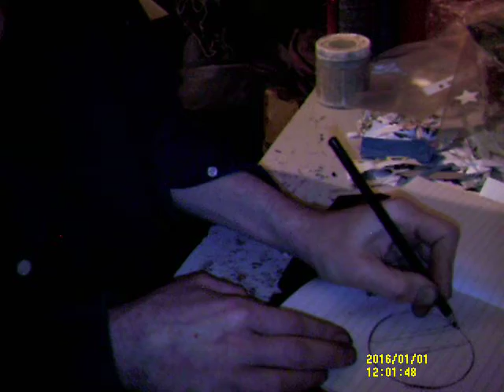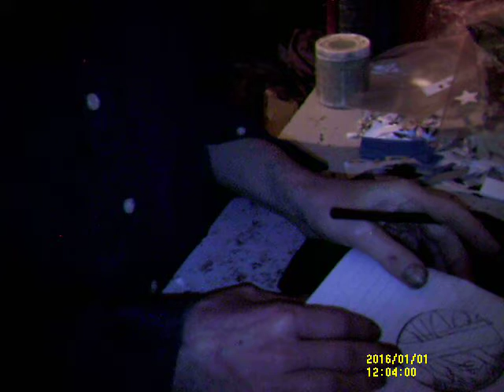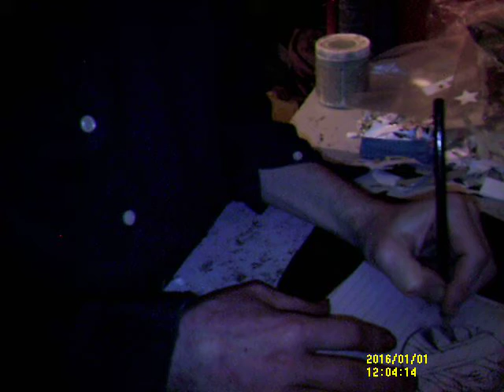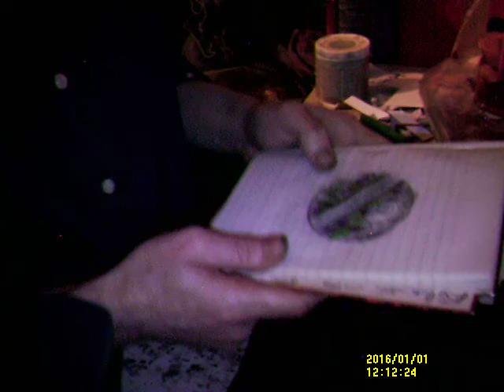how to draw with charcoal pencils my video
youtube revenue
youtube ads
youtube ads
youtube ana
youtube rea
youtube exp
youtube revenue
youtube monitizadtion
youtube anayltics
youtube analytics
 charcoal
 pencils